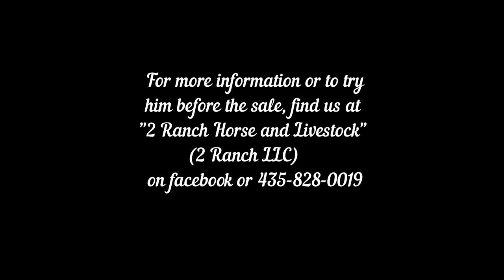SOLD V Bar Skipper - Consigned to the XIT HORSE SALE in Jackson Hole, WY July 10th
The perfect investment for the whole family! You won’t find one more gentle and easy going than V BAR SKIPPER aka “Dougy”. Registered solid paint gelding that stands 15.1, is only 6 years old and will arrive at the sale with a vet soundness exam so you can buy with confidence. You can leave Dougy off for an extended period of time, then catch him up without any buck. Use him on the ranch or just as a trail horse. Dougy has been started on the team roping sled on both the head and the heel side. Dougy might not be the super star of the pen, but he is the one that you can trust for anyone. He is current on all of his dental work as well as his worming.